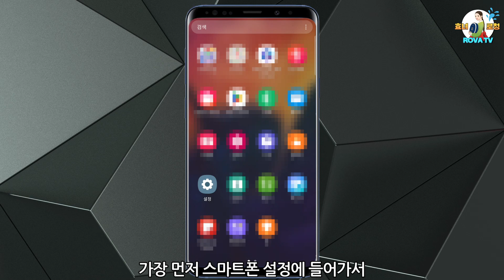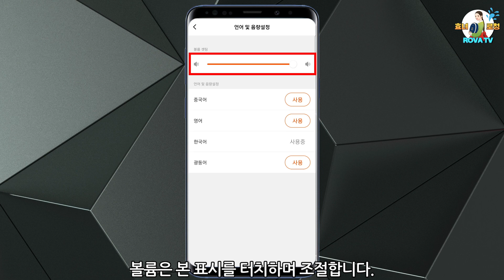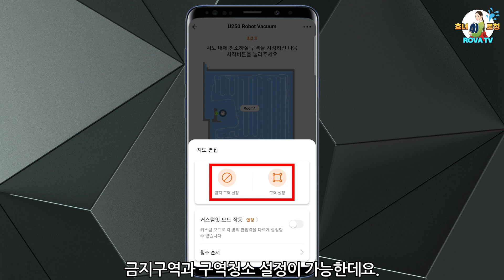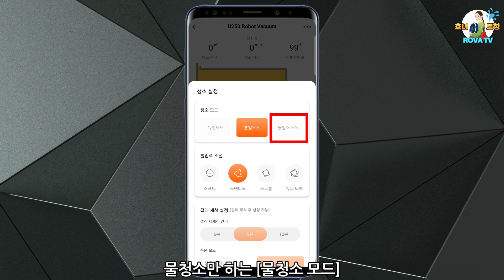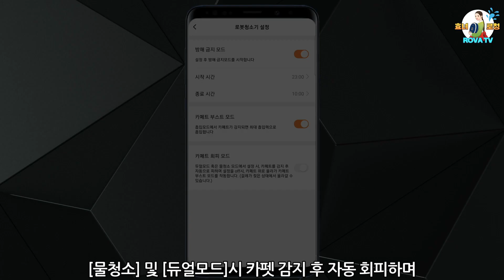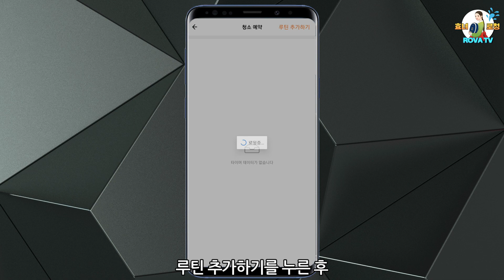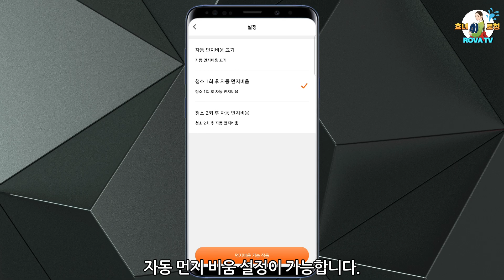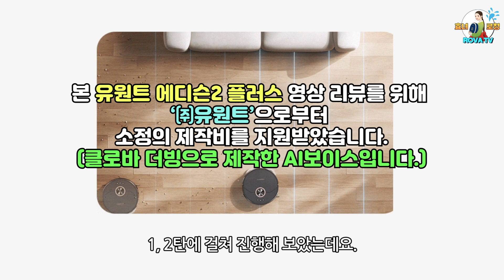유원트 에디슨2 플러스 화이트 앱기능 [리뷰2탄]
글로벌 가전 기업 유원트(UWANT)에서 출시된 에디슨2 플러스의 리뷰를 진행하고 있는데요.
각 센서와 기능들의 명칭, 어떤 구성품들이 있고 본체 내외부와 먼지통, 스테이션 내외부의 생김새와 구성들을 확인하시려면 지난 리뷰1탄인 언박싱 편을 참조해주시기 바라며,
많이들 기다리셨던 에디슨2플러스 화이트의 리뷰2탄 지금 바로 시작하겠습니다.